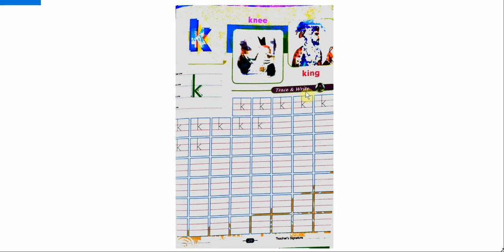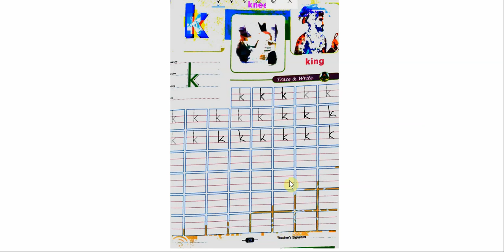LKG Handwriting CW 06-07-2020